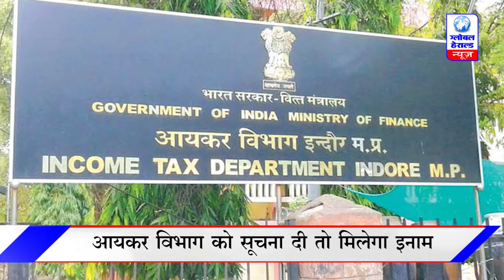🔴बेनामी संपत्ति की सूचना देने वाले को एक करोड़ || Anonymous informer for 10 million